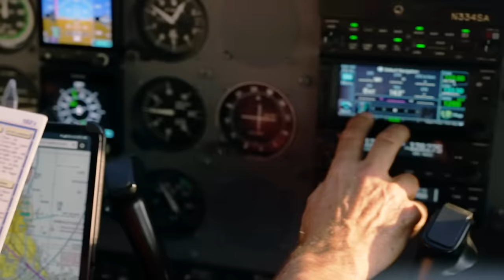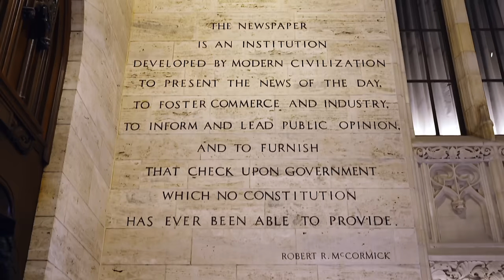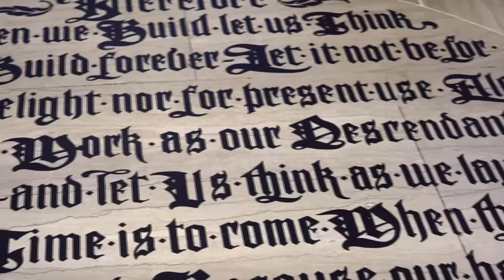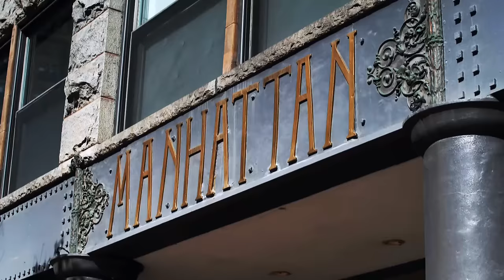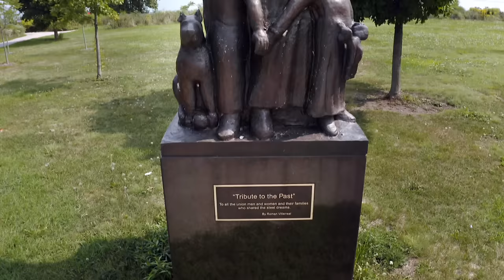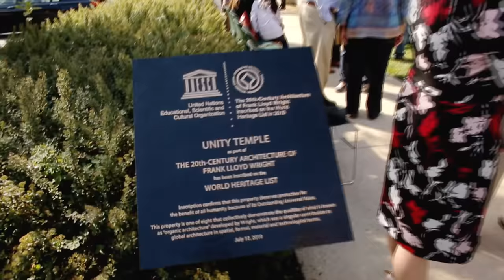The Most Beautiful Places in Chicago with Geoffrey Baer — Full Show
In "The Most Beautiful Places in Chicago," Geoffrey Baer takes us on a tour of the most breathtaking locations in and around Chicago. From towering skyscrapers and lovely parks, to important art and ornate houses of worship, explore the stories behind the beauty.

Chapters
00:00 Intro
02:04 St. Regis Tower with Jeanne Gang
07:13 Tribune Tower
11:07 Hotel InterContinental, Manhattan Building
12:20 El Centro with Juan Gabriel Moreno
15:43 Art on theMart with Nick Cave
19:10 Repurposed Parks with Ernie Wong (Palmisano Park, Ping Tom Park)
24:30 Steelworkers Park with Roman Villarreal
29:15 The Rookery with Blair Kamin
33:10 Macy's Tiffany Mosaic Ceiling, Elk's Memorial, South Shore Cultural Center
34:49 BAPS Shri Swaminarayan Mandir Chicago
37:29 Houses of Worship
42:10 Frank Lloyd Wright's Unity Temple